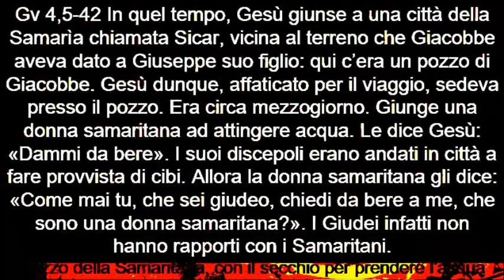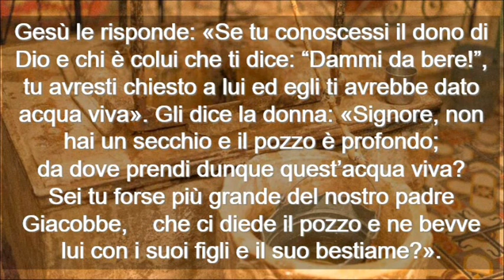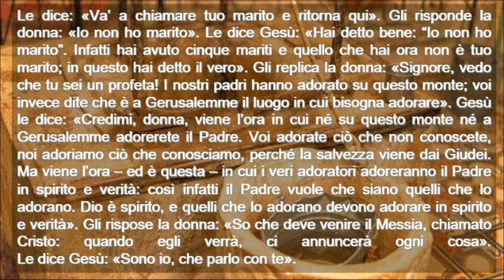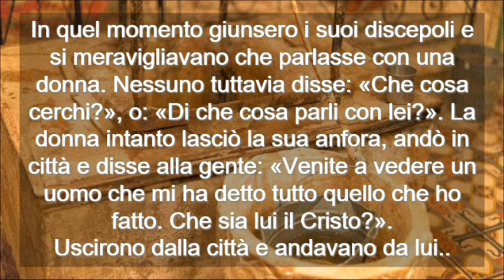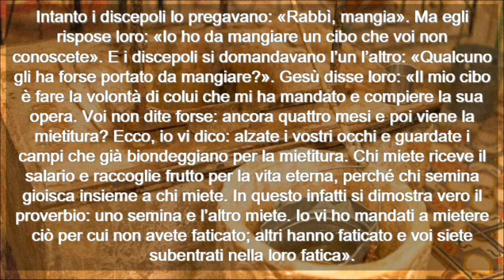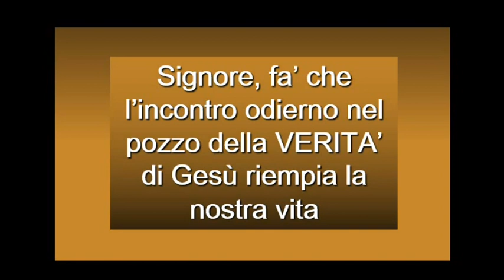Domingo 3 Quaresima Anno A ( Italiano )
Domingo 3 Quaresima Anno A